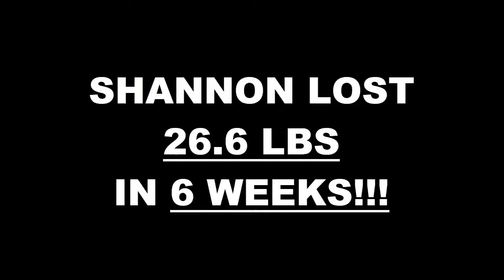Palm Desert Weight Loss Fitness 6 Week Challenge Results - Shannon B.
We will now check the result of Shannon's 6 week weight loss challenge!